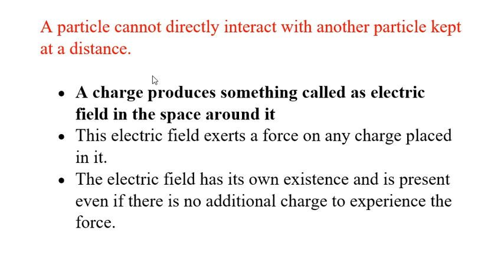Electric Field || Electric field intensity || HC Verma || Chapter 29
or you can also comment in the comment section below.